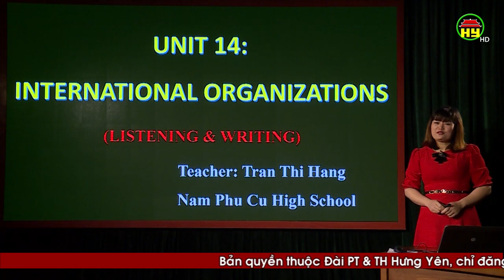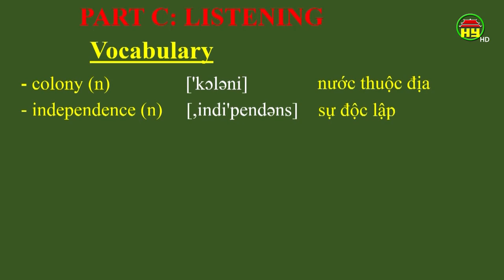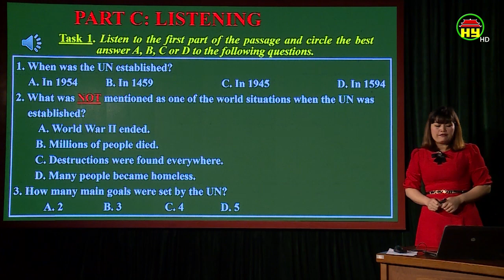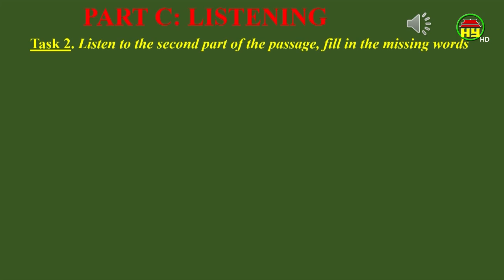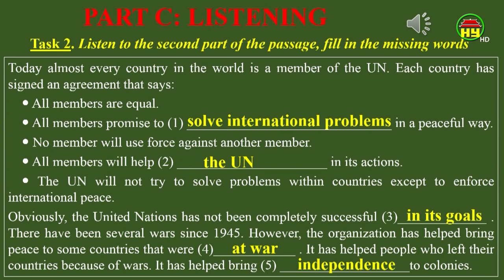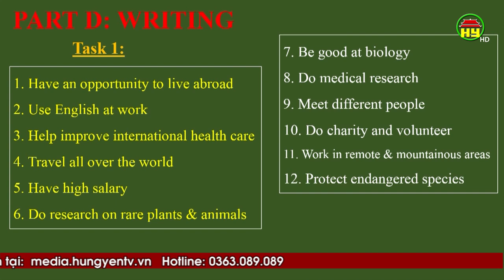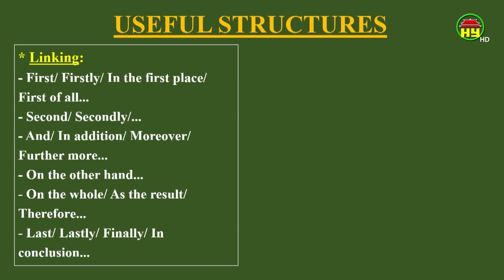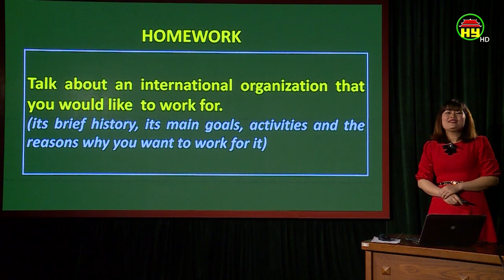Dạy học trên truyền hình Hưng Yên: Môn Tiếng Anh lớp 12, bài 6